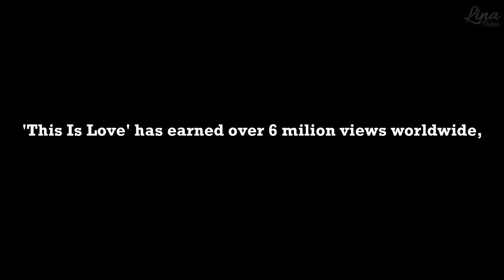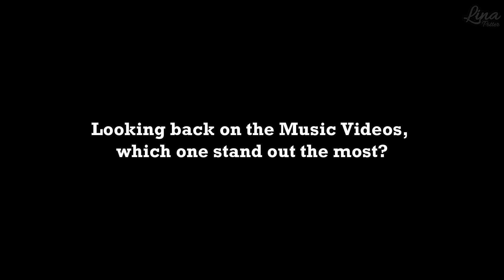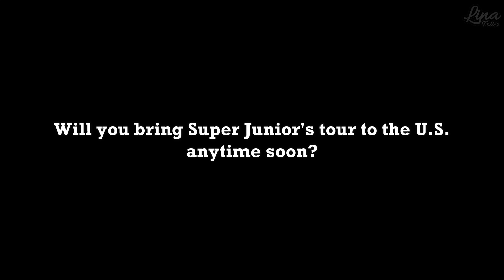Choi Siwon & Lee Donghae Billboard Interview Cut (IndoEngSub)